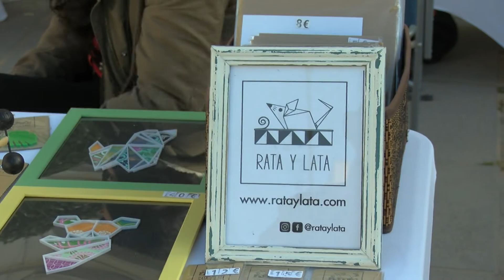AEPA homenajea de José María Contreras en una exposición fotográfica en el Centro Documental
La Asociación de Emprendedores del Patrimonio Algecireño, AEPA 2015 homenajea a quien fuera uno de sus fundadores, José María Contreras, a través de una exposición fotográfica en el Centro Documental. Gran aficionado a la fotografía, era además una persona muy vinculada al club de baloncesto UDEA.